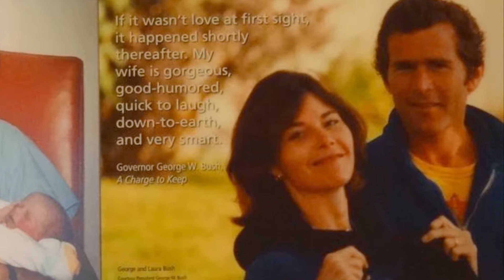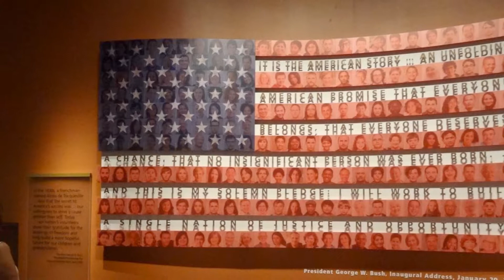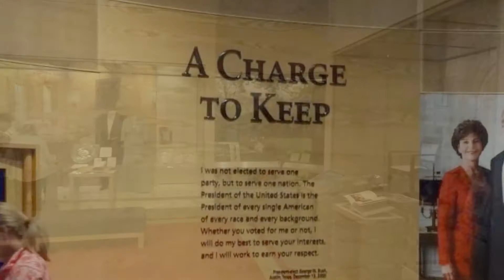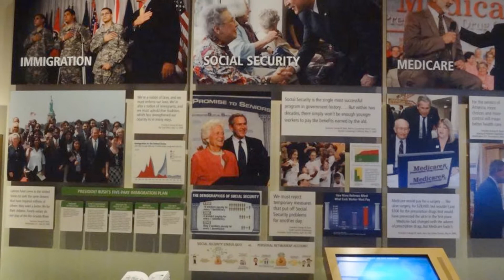G. W. Bush Presidential Library and Museum, Dallas, Texas 2018 (德克萨斯州系列-小布什总统博物馆)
G. W. Bush Presidential Museum, Dallas, Texas 07162018 (德克萨斯州系列-小布什总统博物馆)

The George W. Bush Presidential Center, which opened on April 25, 2013, is a complex that includes the 43rd President George W. Bush's presidential library and museum, the George W. Bush Policy Institute, and the offices of the George W. Bush Foundation. It is located on the campus of Southern Methodist University (SMU) in University Park, Texas, near Dallas.